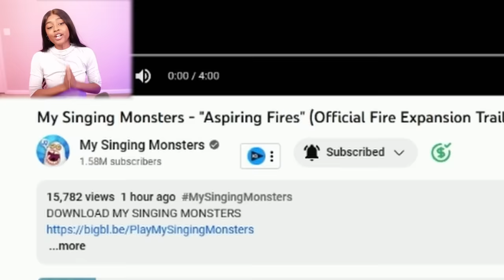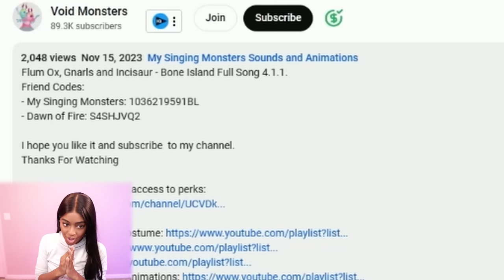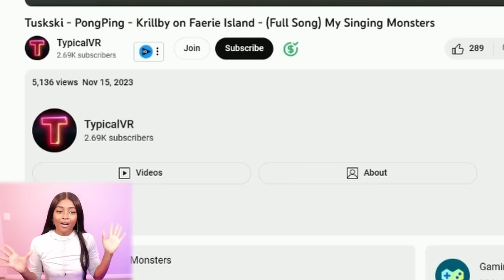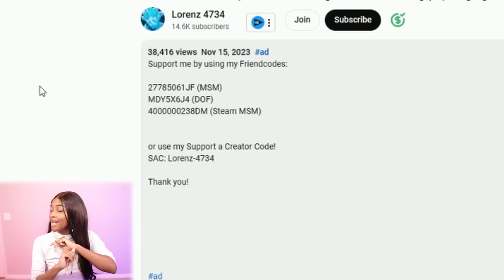Fire Expansion!! Amber Quint Monsters are now on Magical Islands!! | My Singing Monster [38]